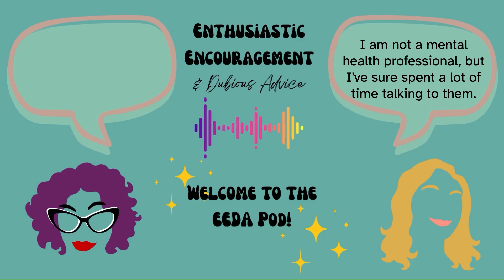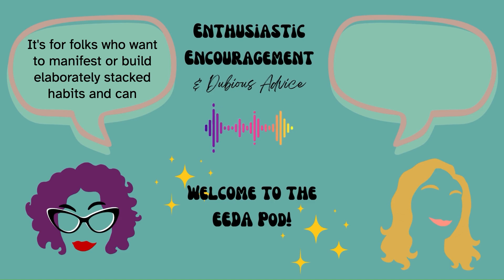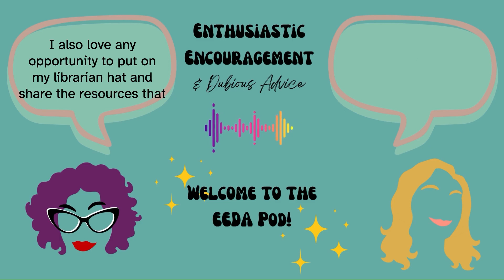Welcome to the EEDA Pod!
We are finally making a podcast based on the popular Enthusiastic Encouragement & Dubious Advice Newsletter Patricia Elzie-Tuttle shares resources and self-help for the rest of us who are more interested in lying down than leaning in.